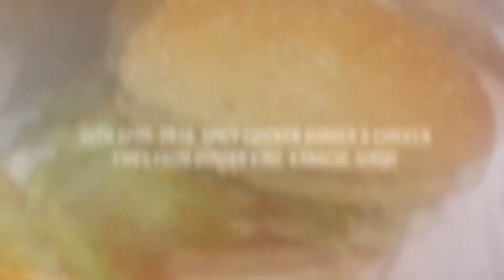30th April 2019. Spicy Chicken Burger & Chicken Fries from Burger King. Karachi, Sindh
30th April 2019. Spicy Chicken Burger & Chicken Fries from Burger King. Karachi, Sindh